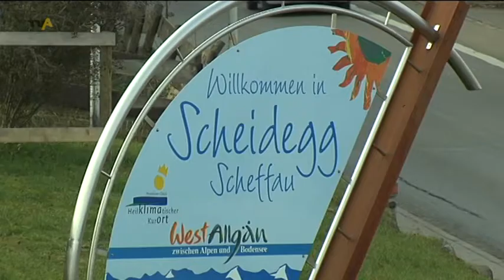Weihnachtsdeko im Großformat: Adventskranz auf Scheidegger Verkehrsinsel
So langsam rückt Weihnachten näher. Adventskalender werden aufgehängt, Kinder schreiben ihren Wunschzettel an das Christkind und Städte und Gemeinden sind auch fleißig dabei, sich mit entsprechender Deko zu schmücken. Besonders auffällig ist dabei der Adventskranz, der seit Jahren am Kreisverkehr beim Ortseingang von Scheidegg aufgebaut wird. Am Samstag war es wieder mal soweit.